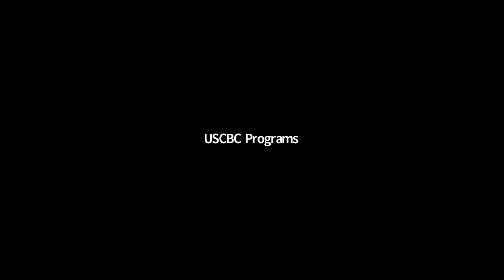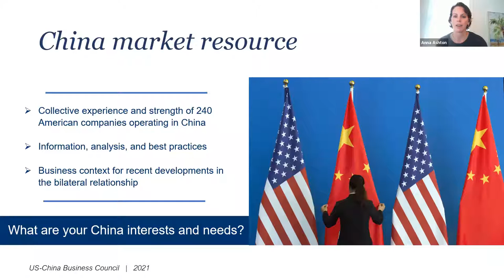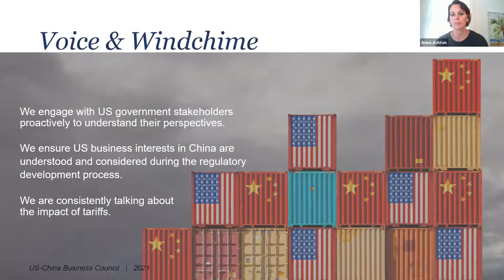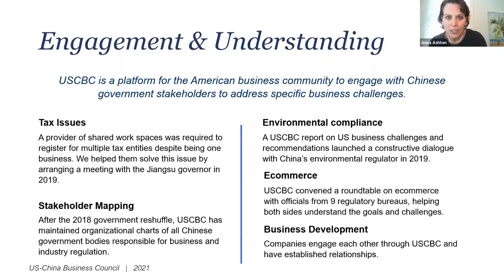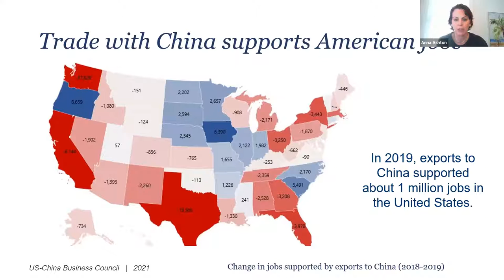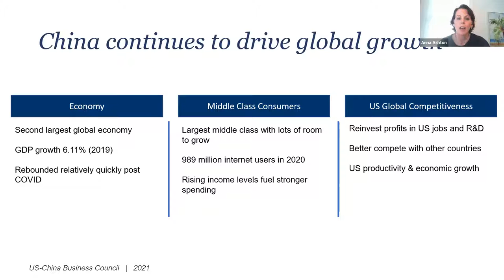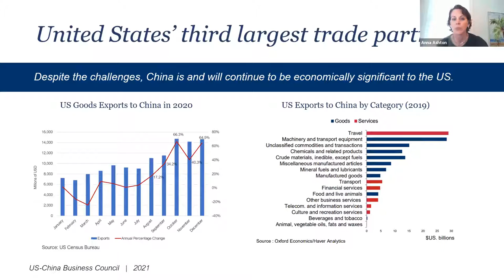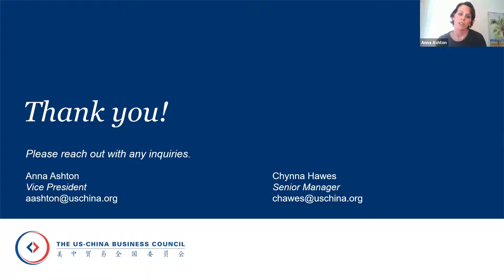Forecasting the US-China trade relationship and Why it's Important to Arkansas (5.25.21)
The US-China commercial relationship is at a crucial juncture. Over $500 billion in reciprocal tariffs remain in place, weighing on US competitiveness, jobs and economic growth. Trade tensions have increasingly blurred the lines between commercial and national security domains. Yet China remains the United States’ third largest trade partner, and Arkansas’ fourth largest. In 2019, Arkansas exports to China supported over 5,000 American jobs. While there are challenges that must be addressed, China is the worlds’ second largest economy that is too dynamic to ignore.

Spearheaded by Anna Ashton, vice president of government affairs at the U.S.-China Business Council, this webinar focused on how the Biden administration is approaching the multi-dimensional China challenge and the top issues driving policy in Washington, as well as prospects for collaboration, to help business plan for the future.

Importers and exporters benefit from a thoughtful, informed approach to America’s strategic trade relationship with China.

The mission of the World Trade Center Arkansas is to grow trade and increase Arkansas exports by connecting Arkansas businesses to the world through international trade services. The center is part of the University of Arkansas and serves as the official trade promotion arm for the Arkansas Economic Development Commission.